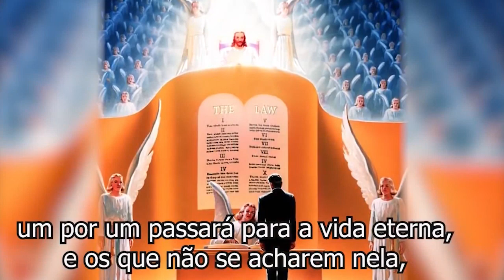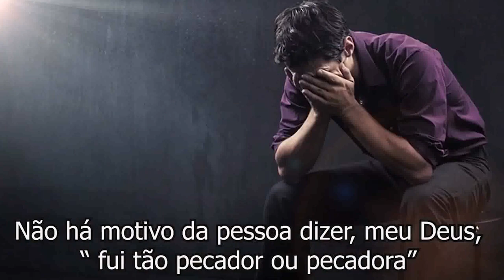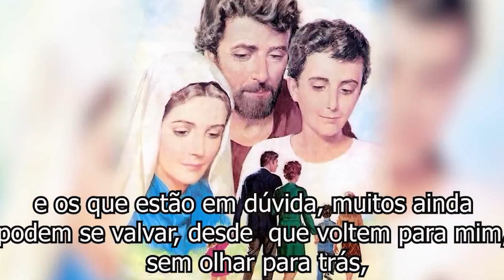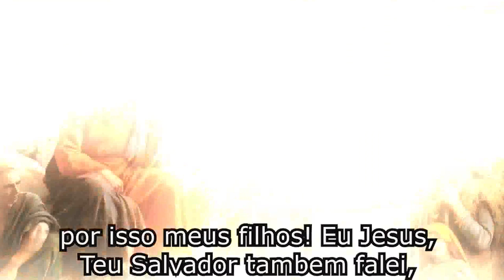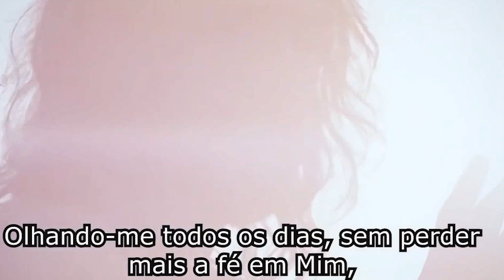O livro da vida- ainda não se completou, falta pouco. A divisão é inevitável